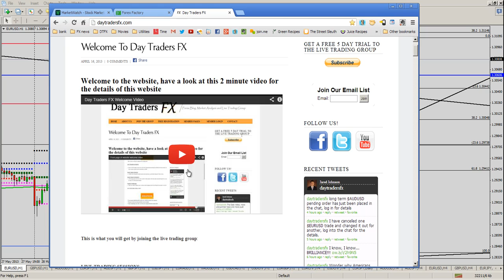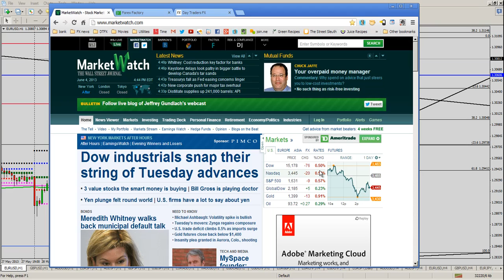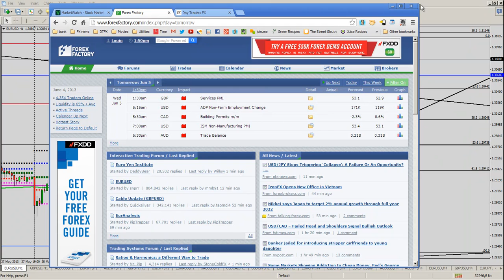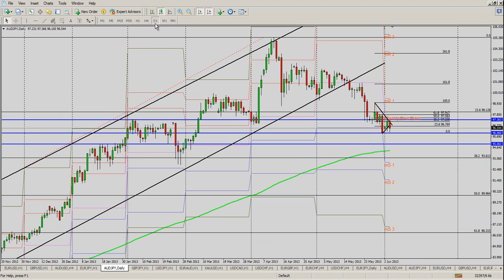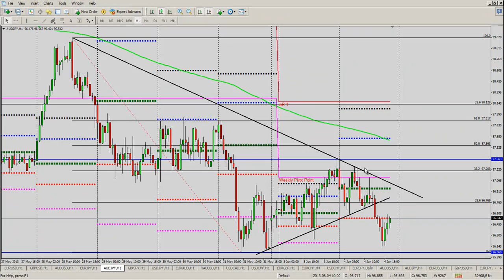Day Traders FX Daily Video June 4th 2013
Great set ups in the currency pairs on EURUSD, GBPUSD and AUDUSD/JPY pairs.